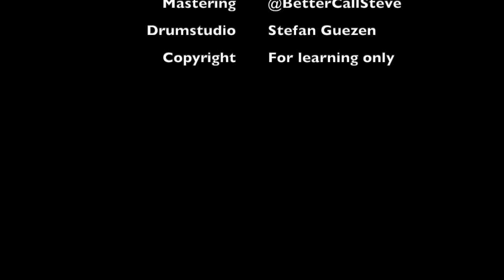Drum Cover Always Remember Us from the motion picture .A Star Is Born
Drum cover Always Remember Us This Way original by Lady Gaga performed in the movie A Star Is Born, released november 2018. Video recorded audio dubbing recorded @ drumstudio BCSteve. You need HiFi output or headphones to hear the low ends of the mix.